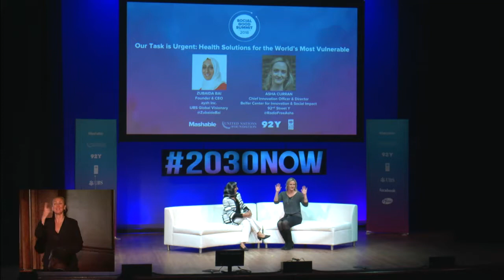Asha Curran and Zubaida Bai talk women entrepreneurs their role in forwarding women's health